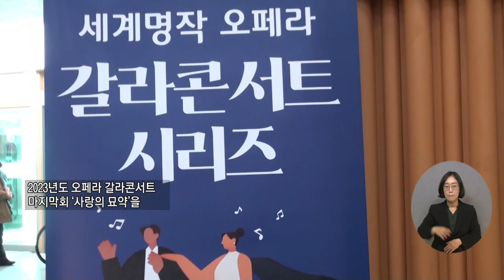복지TV뉴스24 _ 장애인과 함께 즐기는 오페라 ‘사랑의 묘약’ / 2023.12.06